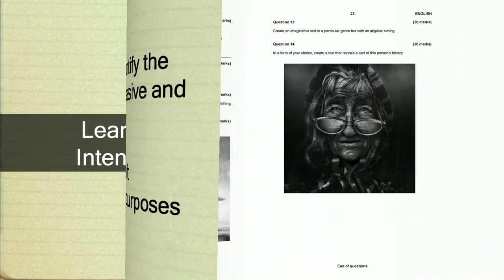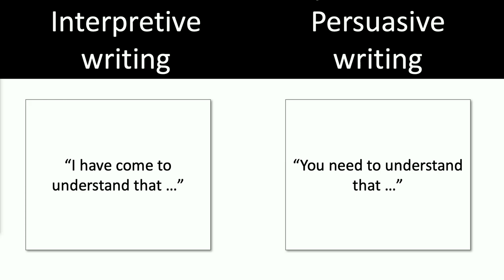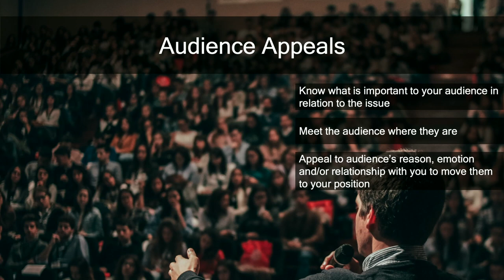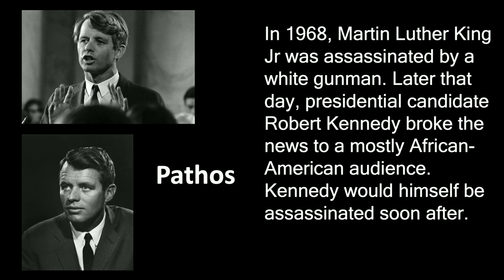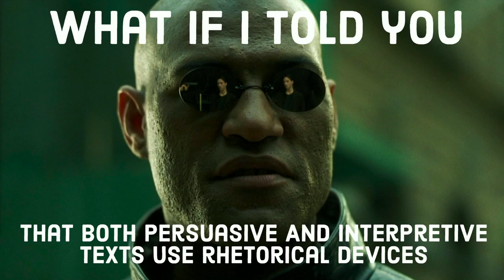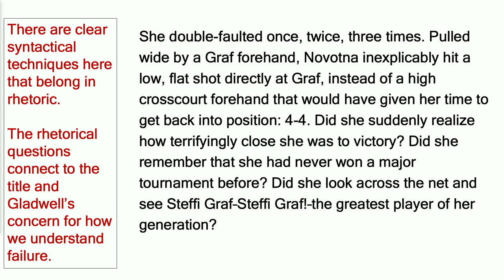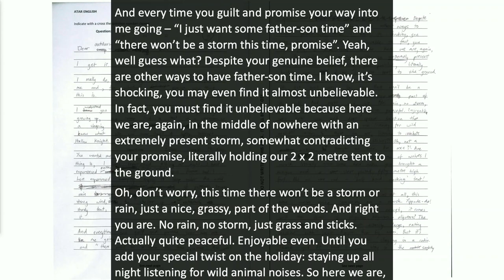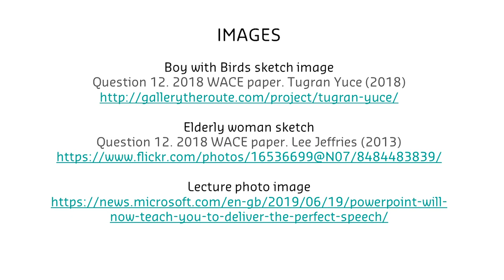Composing: Persuasive and interpretive writing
Presented by Mr Bruce Derby, This video is part of the 2020 English and Literature Conference at Curtin University (COVID-19 edition).

Credits:
Christina Lee - Committee Chair
Claire Jones - Content Consultant
Leigh Brennan - Producer
Murray Basham - Technical Support (Studio)
Austin Russell - Floor Manager (Studio)
Adam Barrett - Technical Support (Post-Production)
Paul Indaimo – Creative Production Unit Manager

Thanks to the Faculty of Humanities and School of Media, Creative Arts and Social Inquiry for their support of this lecture series.